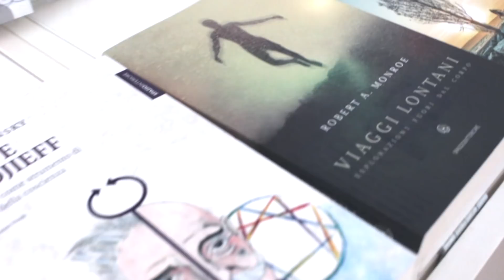ANCHE I SOLDI HANNO UN'ANIMA di Gabriele Policardo - Presentazione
Il libro di Gabriele Policardo ANCHE I SOLDI HANNO UN'ANIMA è disponibile su Spazio Nagual

Policardo affronta l’argomento del denaro e della ricchezza dal punto di vista della biologia sistemica, ovvero tutti i condizionamenti, gli “irretimenti”, i blocchi familiari che interferiscono con il nostro movimento verso la conquista dell’abbondanza. I soldi rappresentano la libertà, la responsabilità, il potere che la maggior parte delle persone rifiuta del tutto o in parte. Come portare alla luce i segreti auto-sabotaggi e i vincoli di fedeltà alla carenza di coloro che amiamo? È proprio vero che anche il denaro ha una coscienza, una forma segreta e sottile d’intelligenza? Il nostro destino, per quanto riguarda il benessere economico, è modificabile? Tutti interrogativi di cui viene tracciata una linea di risposta. A parte gli aspetti teorici, il libro offre anche alcune meditazioni ed esercizi pratici per approfondire i molti, affascinanti piani, di questo aspetto fondamentale della nostra vita.

Gabriele Policardo Autore, compositore, regista, ha studiato e praticato varie discipline spirituali, tra cui Radioestesia e pulizia dell'aura, i corsi di Cesare Boni sulla morte, la mente e i sette stati di coscienza, l'Angelologia di Igor Sibaldi, le Cinque leggi biologiche. È allievo di Bert Hellinger e conduce in tutta Italia seminari di Costellazioni Familiari e Sistemiche e seminari di nuove Costellazioni Spirituali. Il nucleo della sua ricerca verte intorno alle relazioni disfunzionali, ai conflitti, ai sintomi fisici e psichici come movimento dell’Anima, ai fenomeni prenatali e perinatali, come la sindrome del gemello scomparso. Studia lo Shivaismo del Kashmir, il Vedanta, i santi-poeti e la cultura indiana. Pratica Siddha Yoga dal 2007. Per Spazio Interiore ha pubblicato Superare i conflitti (e-book gratuito), Tarocchi Karma Destino, , Desideriologia e La malattia come relazione sospesa.